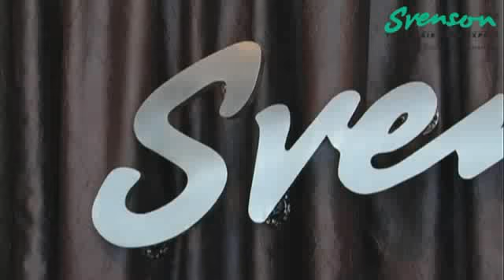Malaysian Dreamgirl 2 e14-05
The models enjoy a visit to Bella Skin Centre